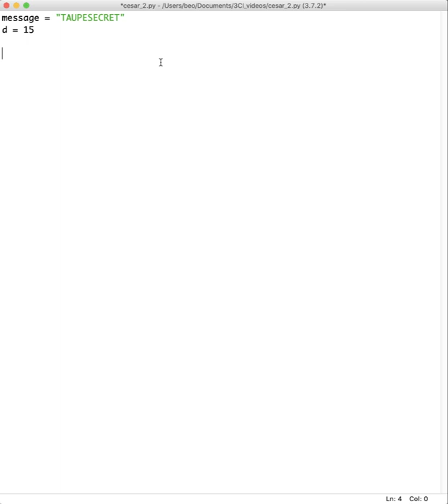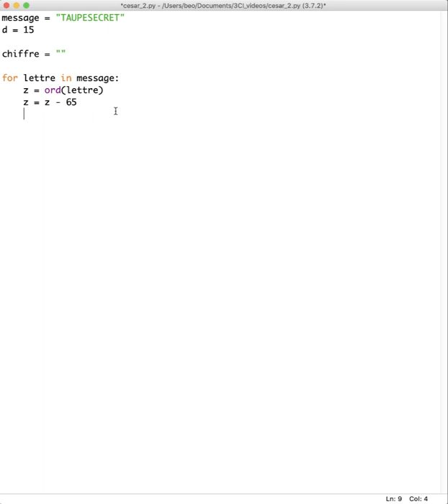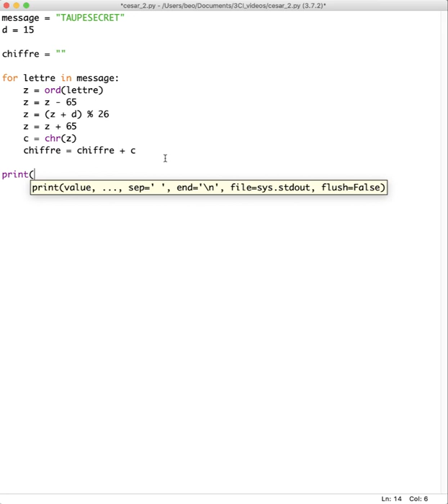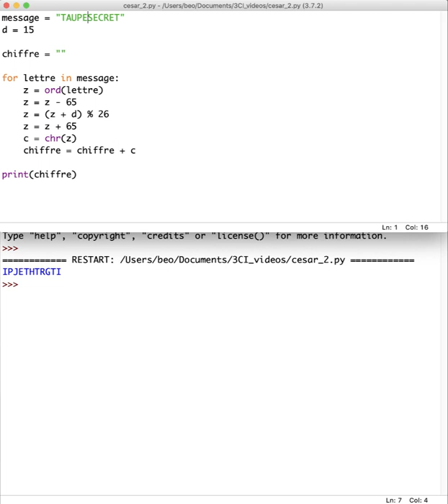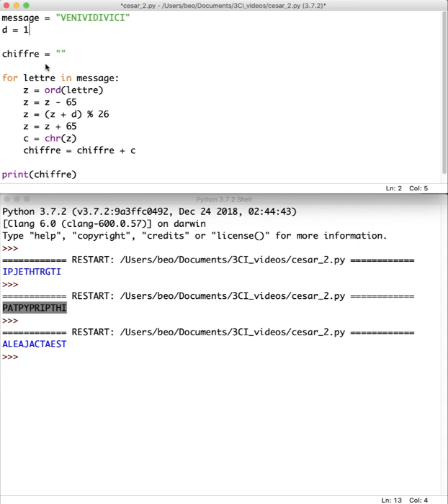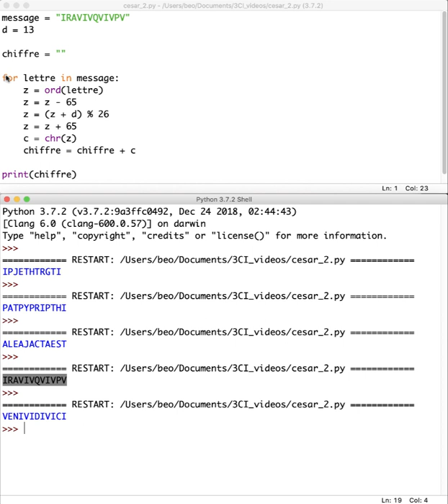Chiffre de César : un premier programme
Il s'agit d'écrire un programme qui permet de chiffrer un message au moyen d'un décalage de César.